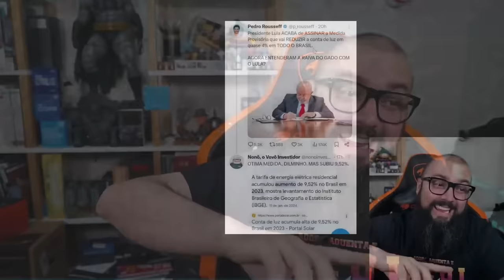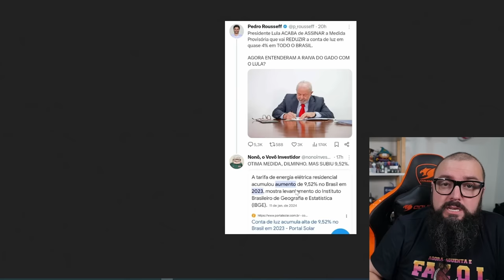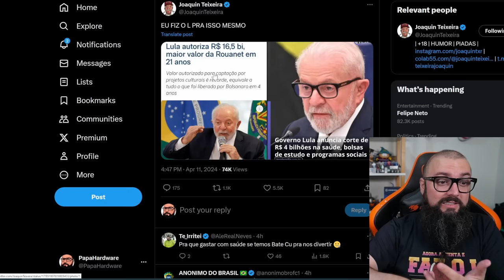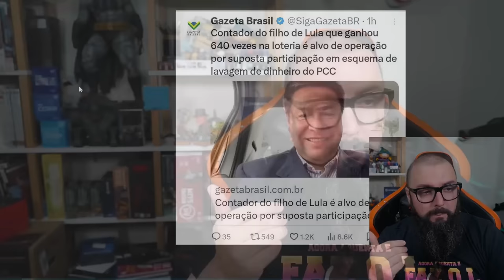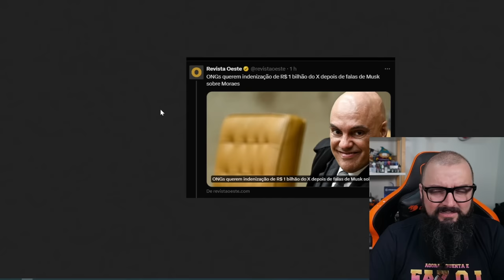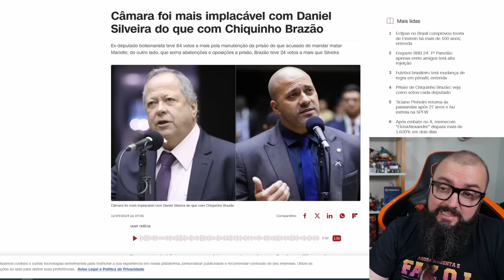Lula Reduz Energia.. Para Cima !